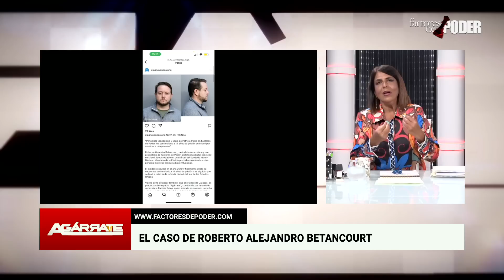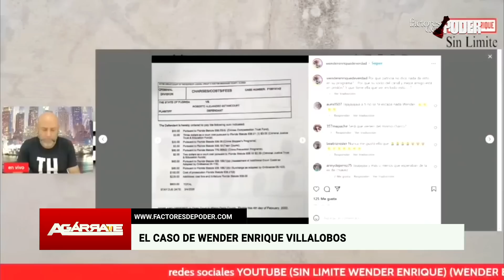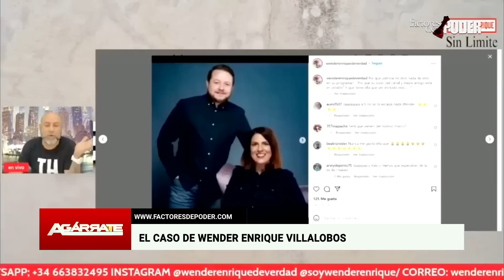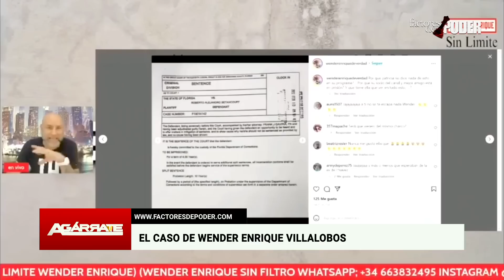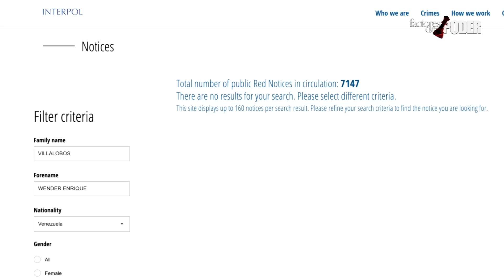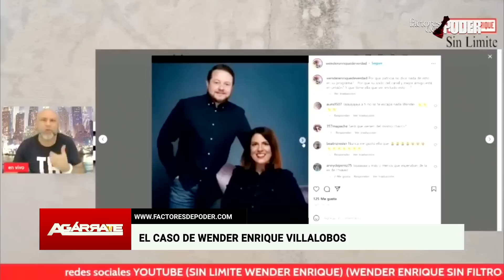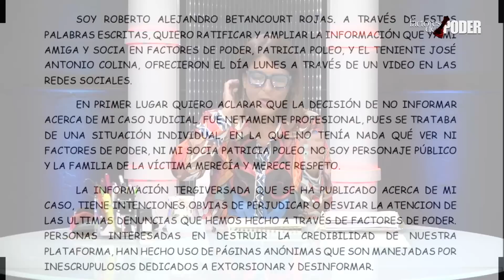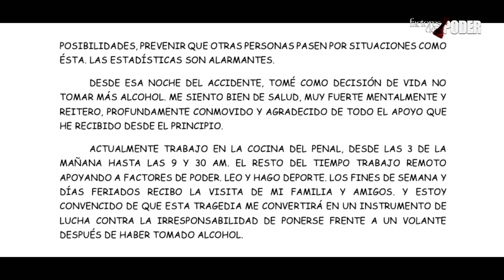WENDER ENRIQUE: SACADO ESTÁS! | AGÁRRATE | FACTORES DE PODER